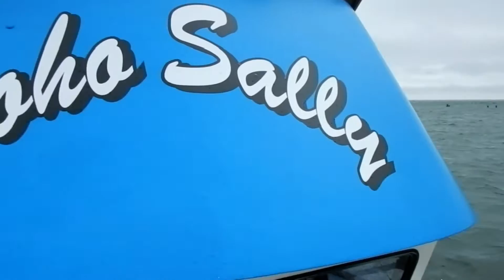2016 san juan aquatic challenge playoffs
With the scores knotted at 17 points each,  Team  Almarkal and Team Mean Street have a fish off for the title.  First fish and most fish goes to Almarkal while biggest fish went to Team Mean Street.  Watch each team square off as they ply the waters of the final day of the Pacific Ocean salmon season.